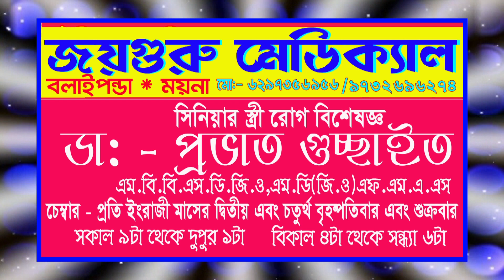রবিনসন স্ট্রিটের ঘটনার ছায়া এবার তমলুকে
রবিনসন স্ট্রিটের ঘটনার ছায়া এবার তমলুকে, মারা যাওয়ার পরেও ঘর বন্ধ রেখে মৃত বাবার পাশে শুয়ে মানসিক ভারসাম্যহীন মেয়ে।